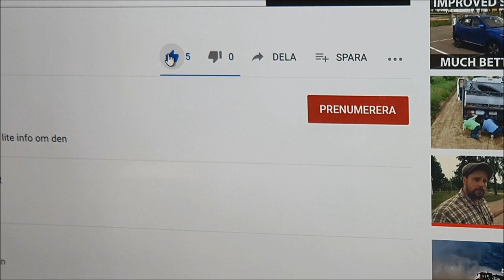Torsdagshälsning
Äntligen värme :)